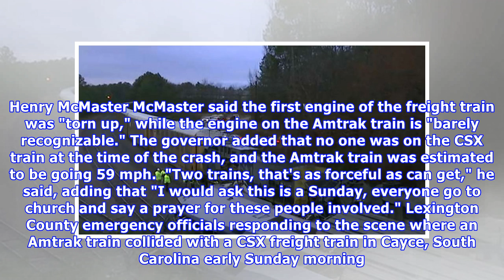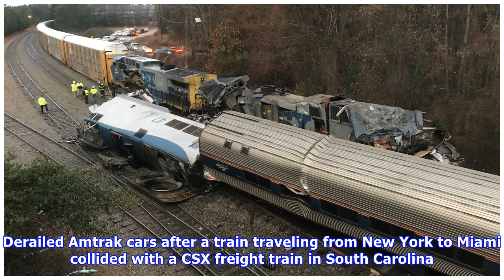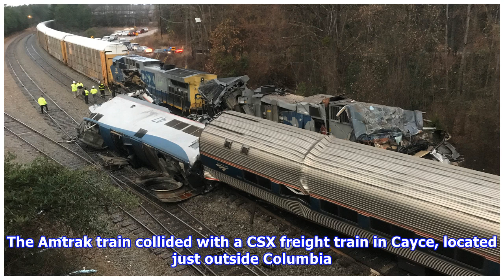Fox News - Amtrak, CSX train collision in South Carolina leaves 2 dead, over 100 injured, officials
Fox News - Amtrak, CSX train collision in South Carolina leaves 2 dead, over 100 injured, officials say
Two Amtrak personnel were killed and over 100 others were injured when an Amtrak passenger train collided with a parked CSX freight train early Sunday just outside the capital of South Carolina, offic...